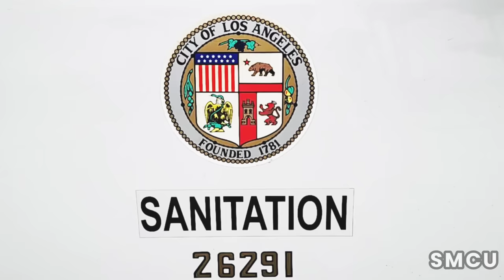Venice Beach Restrooms Reclaimed: Multi-Departmental Initiative Clears Homeless Encampment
On August 11, 2023, the collaborative efforts of the City of Los Angeles Department of Public Works, Recreation and Parks, and Clean Harbors Environmental Inc. converged to address homeless encampments at the Venice Beach Restrooms. In adherence to established protocols, workers donned white hazardous materials suits to ensure safety during the operation.

Recognizing the vital need for efficient coordination among multiple departments in managing homeless encampments, Councilwoman Traci Park's office took a proactive step by appointing a dedicated Homelessness and Housing Coordinator.

The cleanup operation unfolded through the coordinated efforts of three distinct waste management teams, each assigned specific responsibilities. While the City of Los Angeles Department of Public Works and Recreation and Parks teams donned yellow safety vests, the Clean Harbors Environmental Services Inc. team stood out in orange vests. The Clean Harbors team initiated the process by meticulously sorting through refuse to identify and segregate hazardous materials like batteries, syringes, and urine. Subsequently, Los Angeles Public Works sanitation workers managed the collection of non-hazardous waste.

The support for the cleanup initiative was significantly bolstered by the active involvement of the Los Angeles Homeless Services Authority (LAHSA) and St. Joseph's Center. These organizations played a critical role in providing essential outreach services to assist individuals experiencing homelessness and meet their fundamental needs. As part of their efforts, the homeless outreach team distributed food and water to those without homes throughout the cleanup operation.

To ensure the safety of all participants and secure cooperation from the homeless community, Los Angeles Park Rangers maintained a vigilant presence throughout the cleanup operation. The objective was not only to uphold cleanliness and hygiene standards but also to ensure safety protocols.

Notably, despite the enforcement of Ordinance 41.18, which prohibits sitting, lying, or sleeping in public places, as well as storing, using, maintaining, or placing personal property in the public right-of-way, no citations were issued during the cleanup operation at the Venice homeless encampment.

It's imperative to understand that while these cleanup initiatives, exemplified by the one at Venice Beach, are integral to the City of Los Angeles' larger efforts to address homelessness, they form just a part of the comprehensive strategy. Acknowledging that these actions do not represent a comprehensive solution, the city remains deeply committed to devising sustainable, long-term strategies that address the underlying causes of homelessness and provide vital resources to those in need.